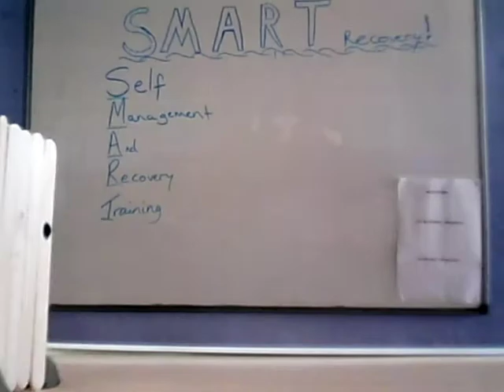Many roles by Heidi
Settle Stories and Kettu Studios Spring 2017 Animation Workshops results.